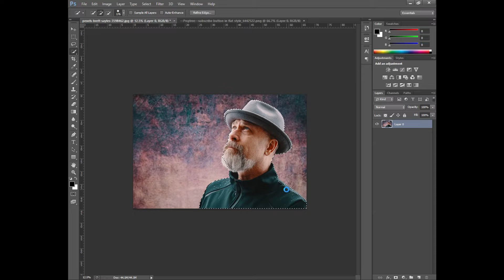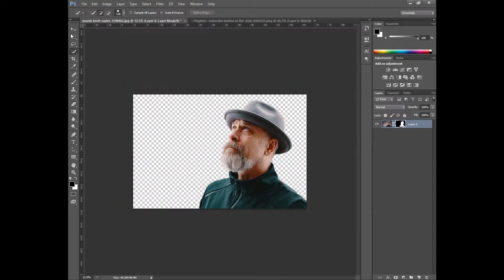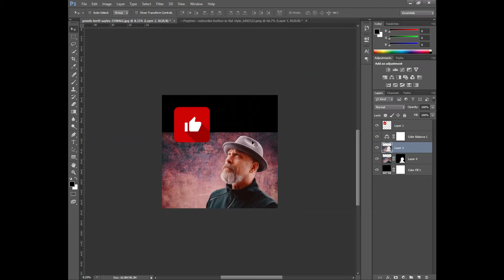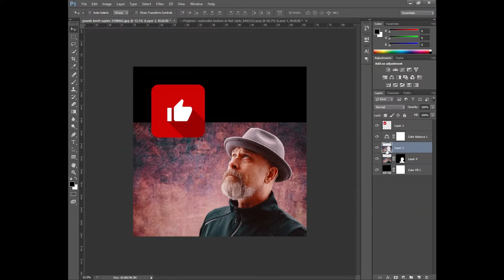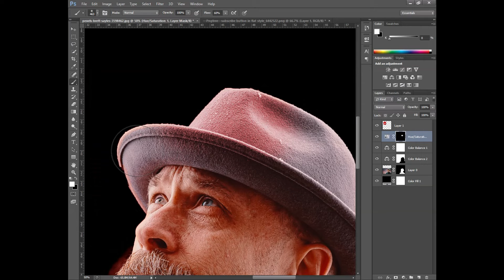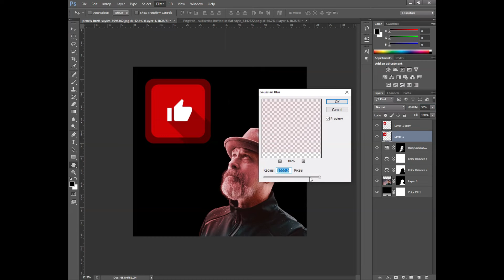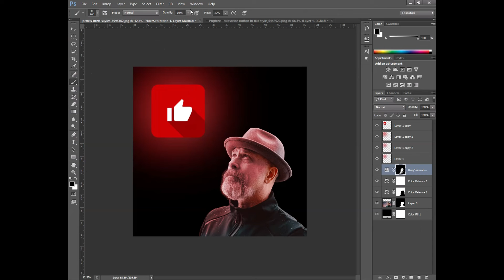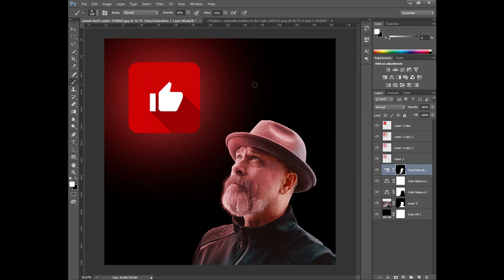Glowing like button | Creative photoshop Manuplation | Tutorial GfxDesigns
In this Photoshop tutorial I will show you how to create a creative photoshop Manuplation Glowing like button.